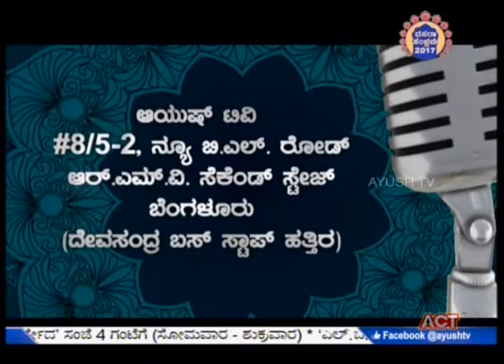Namma Homeopathy Dr Saisree Diabetes